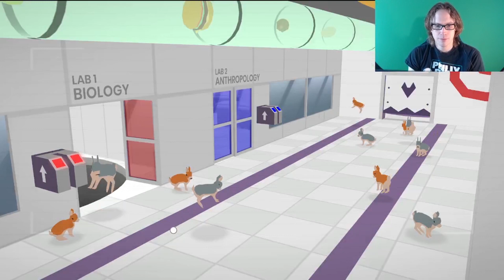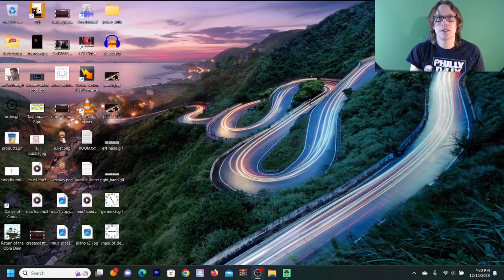Trash King - Donut County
As chosen by my wonderful patrons, it is time to make the donuts, in Donut County.

In this episode, I go after the Trash King!